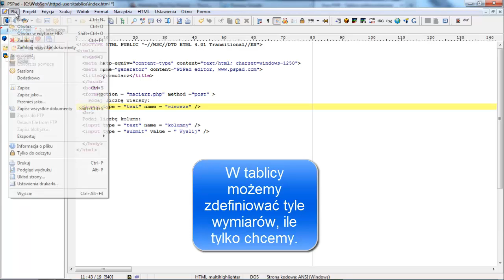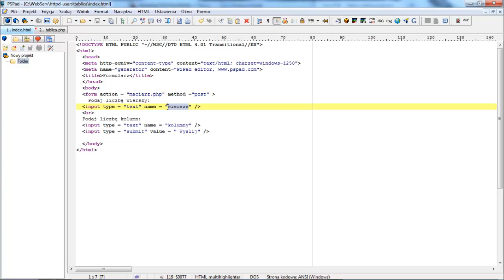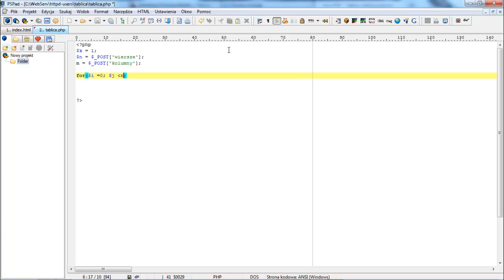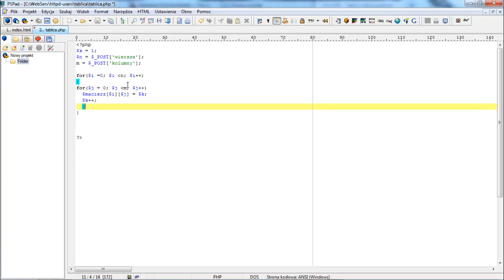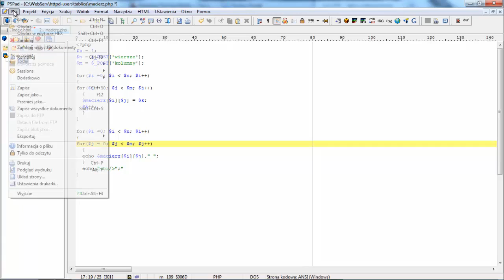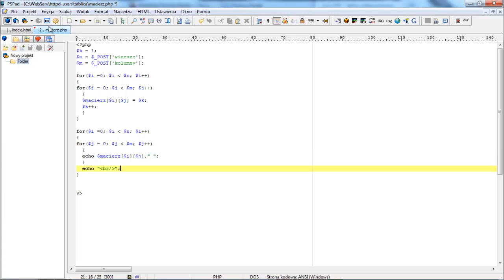Kurs PHP #20 Tablice wielowymiarowe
Użycie tablicy wielowymiarowej na przykładzie macierzy.